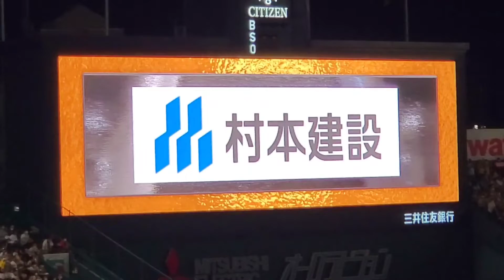20220520 ｽﾋﾟｰｶｰから流れる【糸井嘉男】ﾋｯﾃｨﾝｸﾞﾏｰﾁ→ﾋｯﾄ出塁ﾃｰﾏ 8回ｳﾗ 阪神ﾀｲｶﾞｰｽ 応援歌@阪神甲子園球場･3塁ｱﾙﾌﾟｽ席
［前奏：輝く栄冠　突き進め この道］
鋭い まなざし
猛虎の魂
力の限り
戦え 糸井
【かっ飛ばせー 糸井(嘉男)！】

ﾊﾞｯﾃｨﾝｸﾞ打撃：四球ﾌｫｱﾎﾞｰﾙ